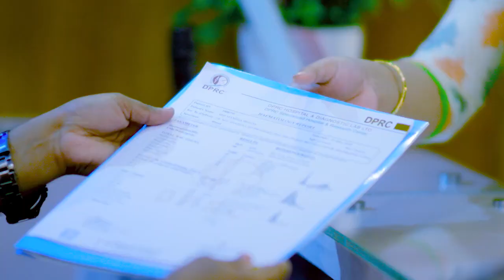পিএলআইডি রোগীর চিকিৎসারত অবস্থা। পরবর্তী ভিডিওতে চিকিৎসা পরবর্তী | PLID Treatment in Bangladesh